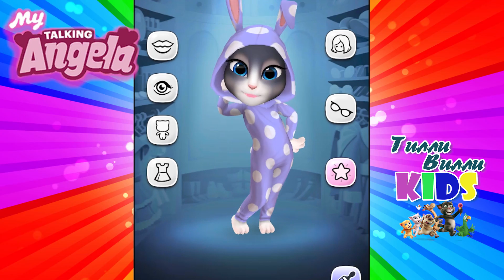МОЯ ГОВОРЯЩАЯ АНДЖЕЛА Открывает наклейки # 14 Анжела Мультик про котиков My talking Angela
МОЯ ГОВОРЯЩАЯ АНДЖЕЛА ❤❤❤
Мы будем украшать её дом и кормить её вкусняшками, чтобы она выросла красивой и здоровой. Также мы будем веселиться, танцевать , играть  в классные мини-игры и решать  головоломки! 🎮 Мы можем собирать милые наклейки в свой альбом и обмениваться ими.
ВСЕМ ПРАВИТ МОДА!
Отправимся в магазин за идеальным платьем и туфельками и поменяем  ей стиль, подобрав милую причёску и макияж к её наряду. 👠👗💄
Хочется приключений? -Исследуем  её коллекцию красок для лица, чтобы добавить ту самую «искорку».
Ты можешь выучить классные танцевальные движения для твоей новой любимой песни вместе с нами 💃 🎶